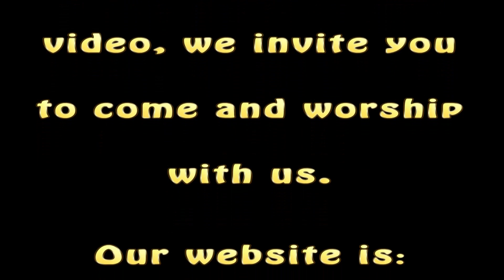Four Great Forces - November 25, 2017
Sabbath worship hour at Plymouth-Sorrento Seventh-Day Adventist Church with Pastor Wally Frost.